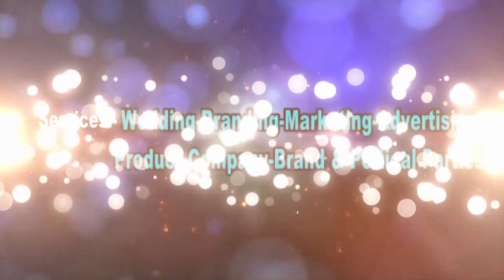best pre wedding photographer in ludhiana